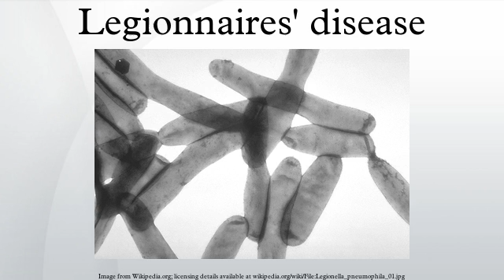Legionnaires' disease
Legionnaires' disease (also Legionellosis or Legion Fever) is a form of pneumonia caused by any species of Gram negative aerobic bacteria belonging to the genus Legionella. Over 90% of cases of Legionnaires' disease are caused by the bacterium Legionella pneumophila.
Other causative species include Legionella longbeachae, Legionella feeleii, Legionella micdadei and Legionella anisa. These species cause a less severe infection known as Pontiac fever, which resembles acute influenza. These species can be water-borne or present in soil, whereas L. pneumophila has only been found in aquatic systems, where it is symbiotically present in aquatic-borne amoebae. It thrives in temperatures between 25°C and 45°C (77°F and 113°F), with an optimum temperature of 35°C (95°F). During infection, the bacterium invades macrophages and lung epithelial cells and replicates intracellularly.